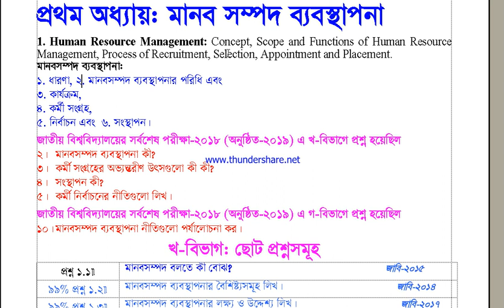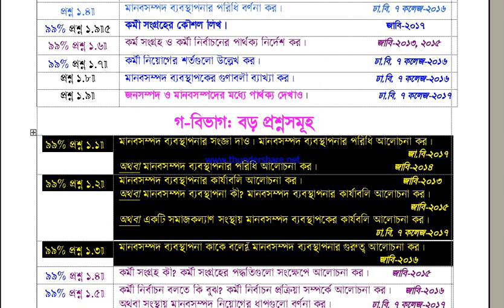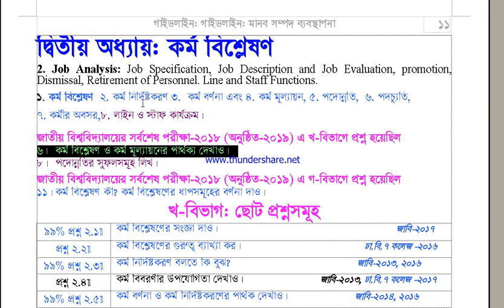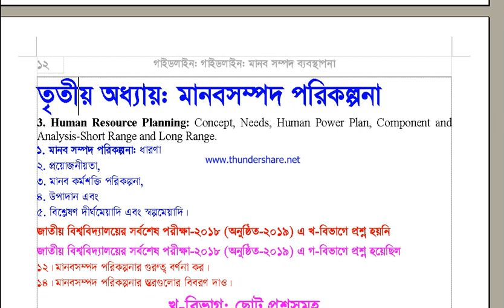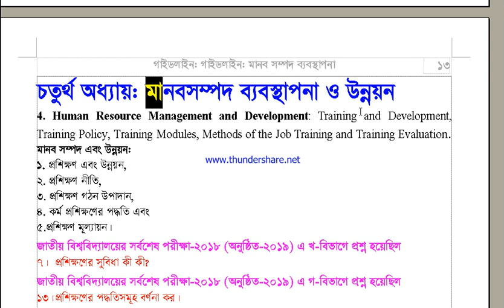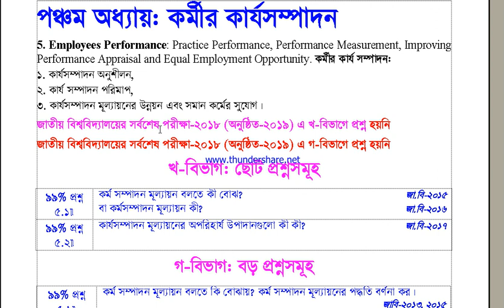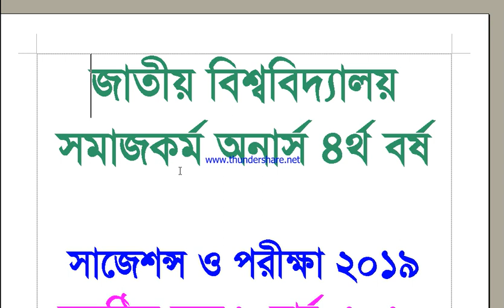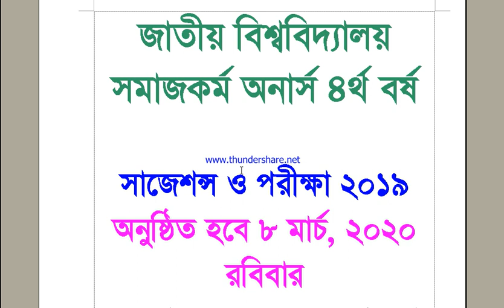জাতীয় বিশ্ববিদ্যালয়: সমাজকম অনার্স ৪র্থ বর্ষ, মানবসম্পদ ব্যবস্থাপনা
জাতীয় বিশ্ববিদ্যালয়: সমাজকম অনার্স ৪র্থ বর্ষ, মানবসম্পদ ব্যবস্থাপনা, সাজেশন্স ২০১৯ ( অনুষ্ঠিত হবে ৮ মার্চ ,২০২০)